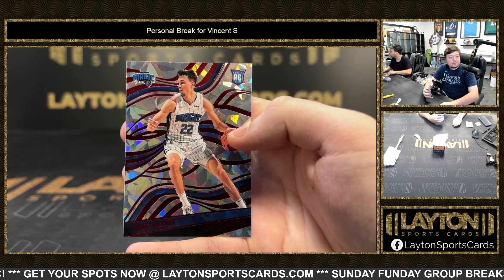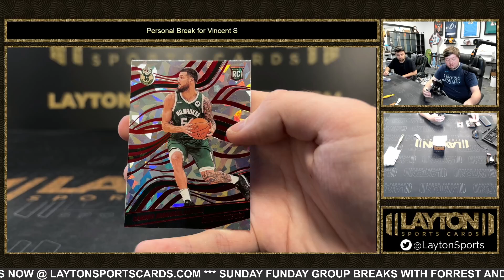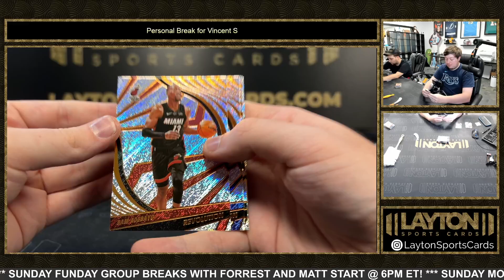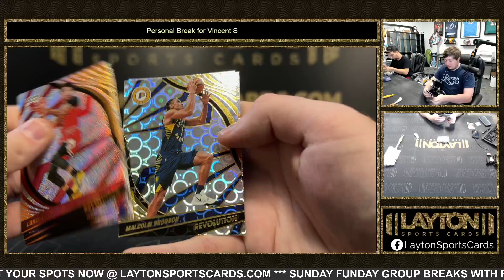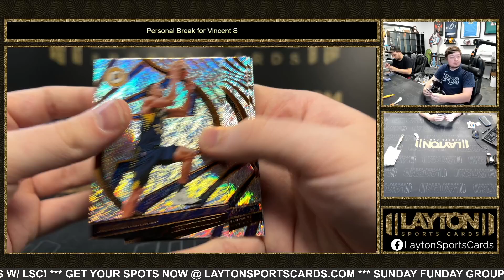2 Box 21/22 Revolution NBA Mixer for Vincent S